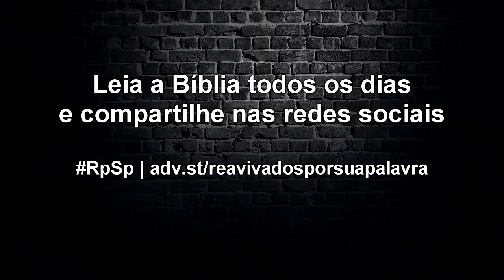Josué 15 - Reavivados por Sua Palavra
A vitória cristã só é completa quando fazemos nossa parte em expulsar o pecado de nossa vida. Deus não fará por nós o que nós podemos fazer.